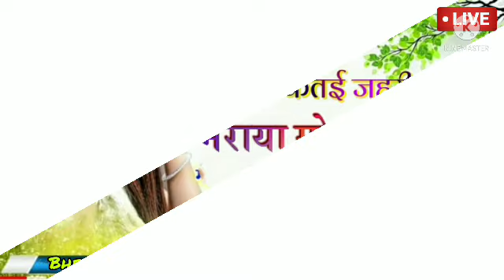Singer HR Gujjar goth new song 2021तेरो कतेई जहरीलो जान मराया छोडेगो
Spical Rasiya
*आप सभी का मेरे यूट्यूब चैनल पर हार्दिक स्वागत है*
_YouTube Channel -_
*H.R.tiger Company*
👏👏  *Chanel Director*  👏👏
*खेमू गुर्जर*

*सहयोग कर्ता👇*
                    *बालाजी HD स्टूडियो गोठ*
प्रोपराइटर *सुखचन्द कटारिया // धर्म सिंह कटारिया*
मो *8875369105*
        👇🏻वीडियो लिंक 👇🏻

Song -* *🤰🏻
*गायक -H.R.gurjar*
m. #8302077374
*लेख़क -सुख चन्द कटारिया*
*म्यूजिक -singer h.r.gurjar goth*
*Writer_sukhchand katariya*

*Editt_sukhchand katariya*
*आर्टिस्ट - माही & मुस्कान अलवर*
*जरुरी सूचना - बिगर अनुमति के  हमारी ऑडियो & वीडियो को अपलोड ना करे*👇🏻

*हमारा लक्ष्य आप की सेवा*🙏🙏🙏🙏🙏🙏🙏

m. L. Bindass group